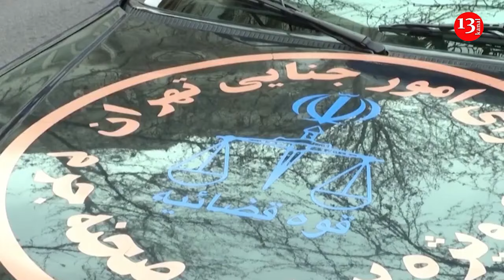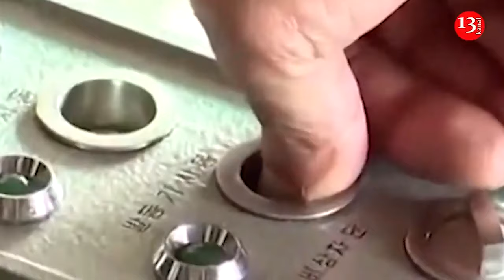Five security officers are killed in militant attack in Iran’s southeast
At least five security officers were killed and one was injured in Iran as armed gangs linked to Jaish ul-Adl group attacked two police vehicles in Sib and Soran Counties in Sistan and Baluchistan Province on Tuesday, local media reported. Sunni militant group Jaish ul-Adl claimed responsibility for the attack in a statement released on Tuesday afternoon. Alireza Marhamati, deputy governor of Sistan and Baluchistan for security affairs said about the attack that some armed gangs attacked a Law Enforcement patrol team. He said search operation was underway to find the armed criminals. Semi-official Tasnim news agency reported that the police officers were on their way from transporting a suspect in the killing of a police officer shot dead in March. Tuesday’s incident follows the deadly attack on Sistan and Baluchistan Province that killed at least eleven Iranian security force members last week.